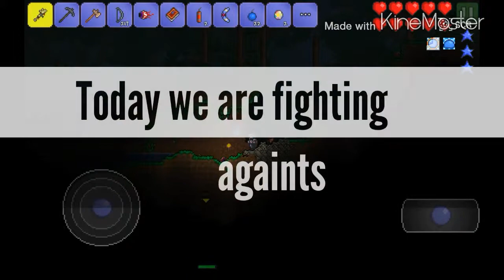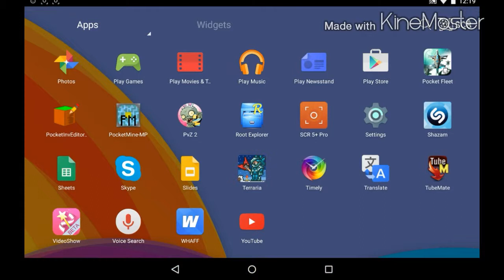Terraria Android/IOS Ep.5 Brain+Eye of Cthulhu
Let's go for an AMAIZING freaking 20 special likes pls